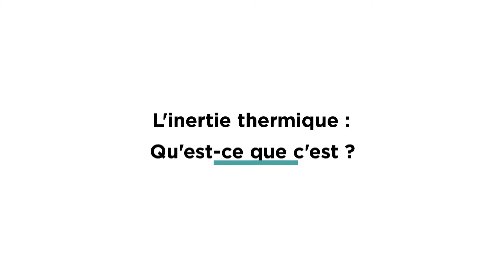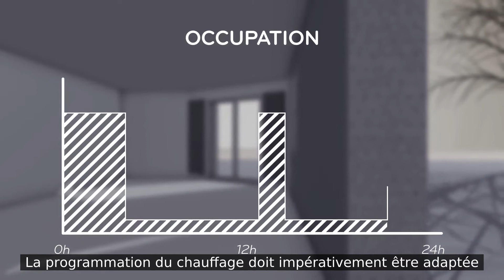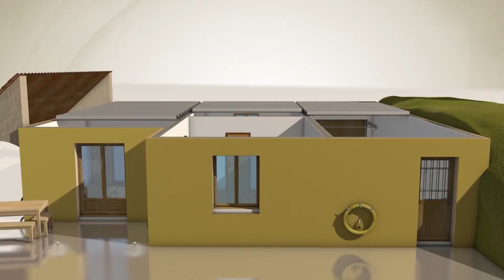L'inertie thermique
L’inertie thermique d’un bâtiment renvoie à sa capacité à emmagasiner puis à restituer la chaleur progressivement. Devenez imbattable sur l’inertie thermique pour vos futurs projets de construction ! Pour en savoir plus, retrouvez tous nos conseils dans l'article dédié